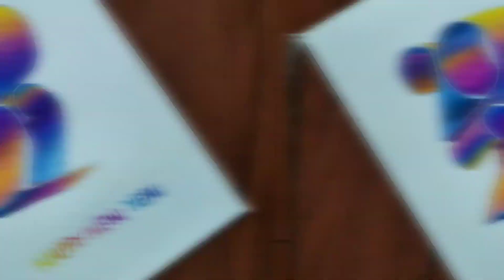New Year Drawing 2022 With Oil pastel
Hello 👋

about this video 👇

it is new year drawing with oil pastel and it's satisfaction drawing you really liked this. I do my best I hope you will like this ☺️

Cover tropic-

Drawing tutorial
Doodle Art
Doodle drawing
Doodle tutorial
Doodle for beginners
New year Drawing 2022
New year mandala Art
New year Doodle Art
New year drawing ideas